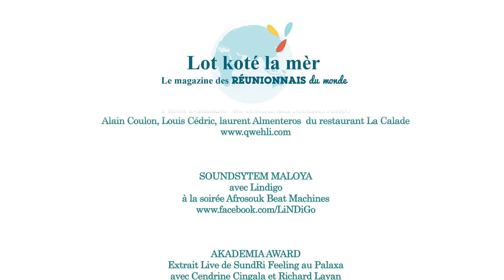Le paradoxe de la goyave de France, Soundsystem réunionnais, Akadémia Award - Lot Koté La Mèr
ou + d'infos en cliquant ci-dessous

Cette semaine, au programme de Lot Koté la Mèr, l'émission qui vous dit pourquoi vous vous sentez fiers d'être réunionnais ;)
on parlera du Paradoxe de la goyave de France avec Qwehli

La page officielle de Lot Koté La Mèr sur le site web de Télé Kréol pour nous laisser des messages ou des idées ;)

Retrouvez les épisodes de Lot Koté La Mèr sur le site web des Réunionnais du monde